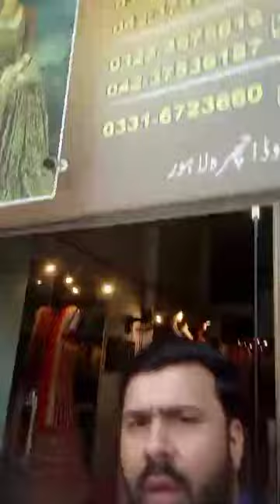Langha duckey rajab butt dress fashion viral vedio adnan humayoun vloges 555k